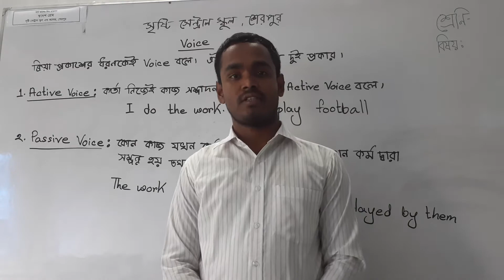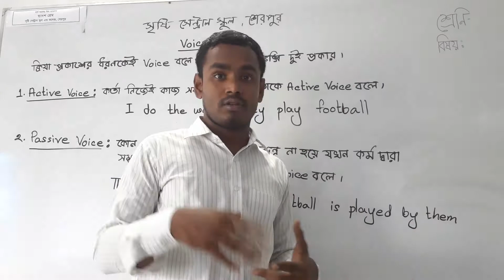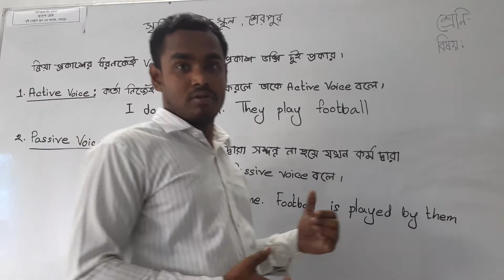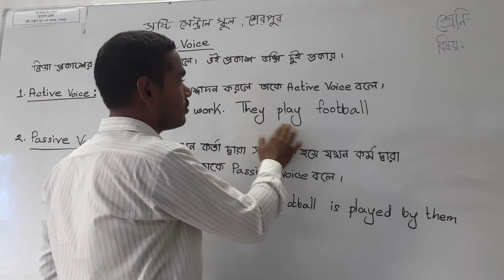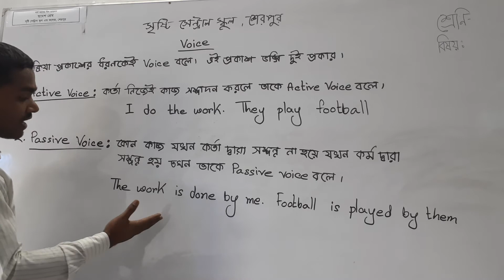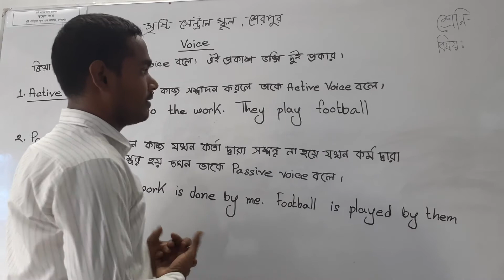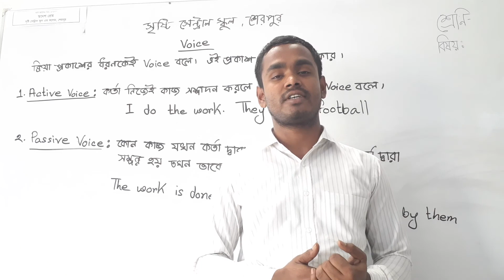Sristy Central Online School Sherpur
Sristy Central School & College, Sherpur
Class : Six to Seven

Subject : English 2nd Paper

Topic : Voice